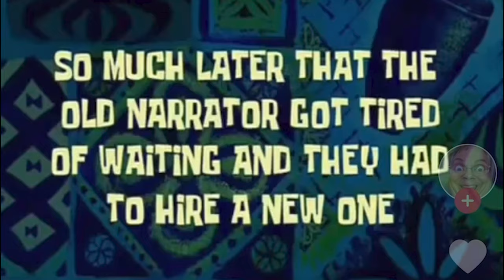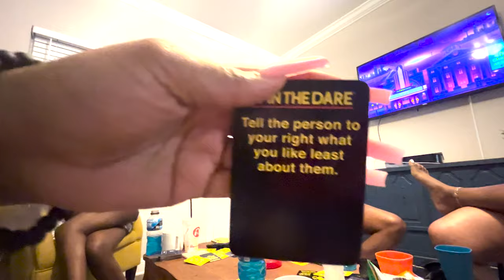WILD ORANGE CRUSH 2023 DAY 2 VLOG (you might be in this video)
day 3 otw!!!